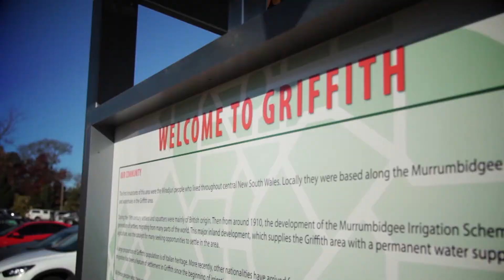A Special Message from David Robertson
As a registered charity, we rely on the critical support of our patrons. Patrons help us to keep ticket prices low, allow us to tackle ambitious artistic projects, subsidise our performances in the community and sustain our education programs that introduce thousands of children to classical music every year. Please join Chief Conductor David Robertson in supporting our orchestra.